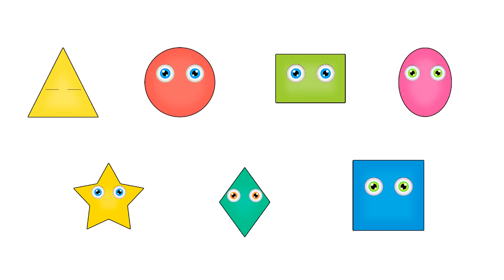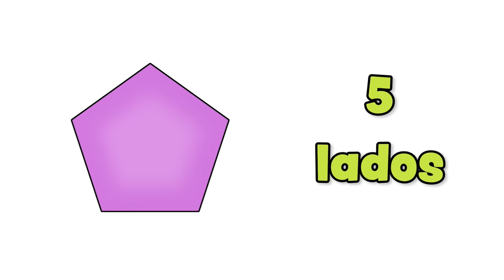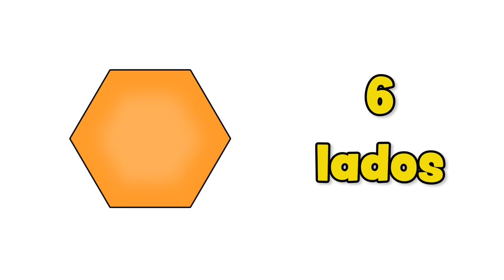FIGURAS GEOMÉTRICAS para niños - Video infantil de las formas en español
Las figuras geométricas para niños es un video educativo infantil con el que los niños y niñas podrán aprender las formas geométricas más básicas, en español.

En este video en español, además de las figuras geométricas y sus nombres, se muestra el número de lados que tienen algunas de ellas, además de ejemplos de objetos con formas de circulo, triángulo, cuadrado y rectángulo.

No te pierdas nuestra gran colección de videos infantiles educativos, con muchos contenidos para los niños de preescolar y primaria: